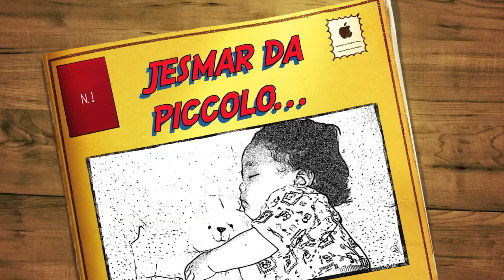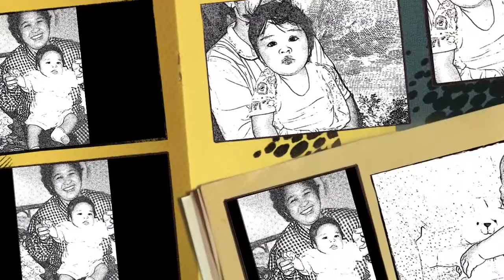ricordi in bianco e nero